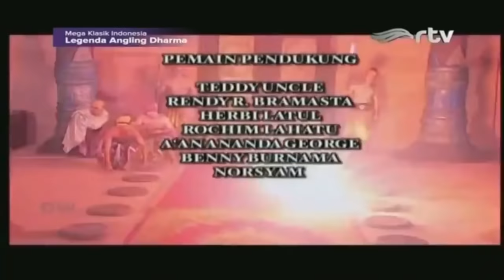Angling Dharma Episode 48 - Pemberontakkan Bahadur & Kashmala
FULL PLAYLIST SUNAN KALIJAGA Angling Dharma Episode 48 - Pemberontakkan Bahadur & Kashmala